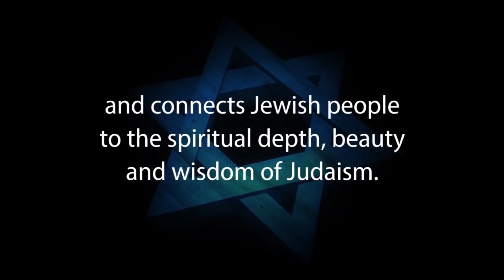DID PAUL INVENT CHRISTIANITY? – Rabbi Michael Skobac – Jews for Judaism